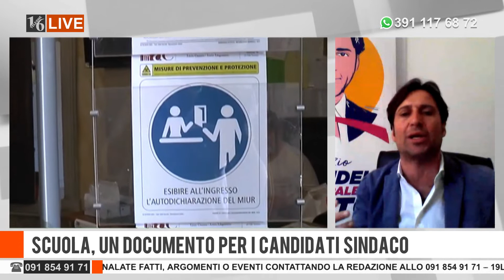16LIVE - SCUOLA UN DOCUMENTO PER I CANDIDATI SINDACO FERRANDELLI - 03 MAGGIO 2022